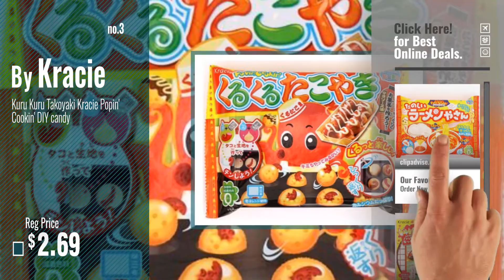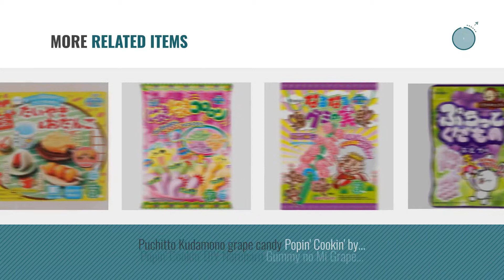Top 10 Kracie Toys [2018]: funny Ramen shop Gyoza Kracie Popin' Cookin' DIY candy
- New! 2019 Black Friday / Cyber Monday Grocery & Gourmet Food Deals and Updates.

Black Friday / Cyber Monday funny Ramen shop Gyoza Kracie Popin' Cookin' DIY candy by Kracie

Black Friday / Cyber Monday Happy Kitchen Mini Taiyaki cake Odango Kracie Popin' Cookin' DIY candy by Kracie

Black Friday / Cyber Monday Kuru Kuru Takoyaki Kracie Popin' Cookin' DIY candy by Kracie

Black Friday / Cyber Monday Kracie Popin' Cookin' DIY candy kit cream cake by Kracie by Kracie

Black Friday / Cyber Monday Kracie funny Ramen shop Gyoza Popin' Cookin' DIY candy 0.88 oz + Let's Make a Snack of by Kracie

Black Friday / Cyber Monday Kracie funny Ramen shop Gyoza Popin' Cookin' DIY candy 0.88 oz + Popin' Cookin' Happy by Kracie

Black Friday / Cyber Monday Kracie Majomajoneruneru Candy Paste Apple Flavor by Kracie Foods